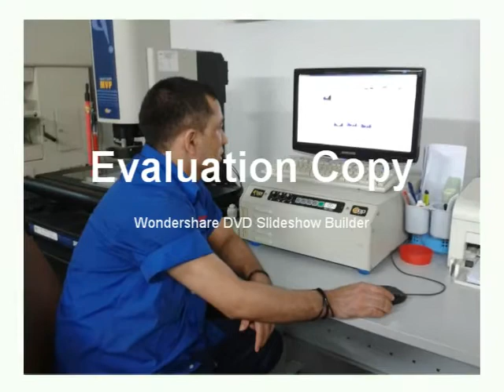bharat k c salyan